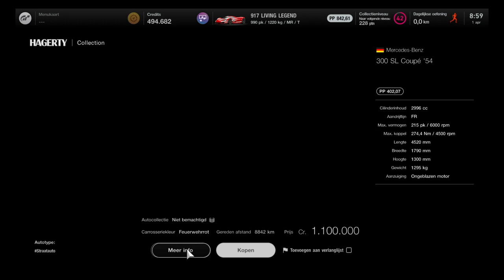GT7 - Legendary cars - 1 April 2022 - Gran Turismo 7